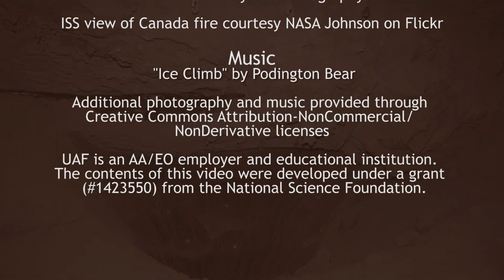Forest Fires in Boreal Forest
Watch a scientist describe the natural process of forest fires for the boreal forest, and how it is changing because of climate change.